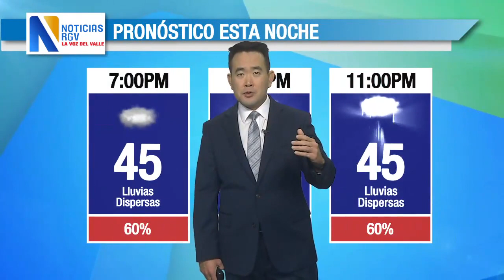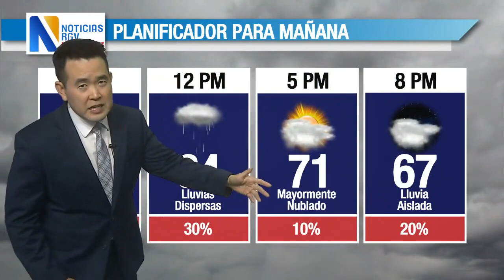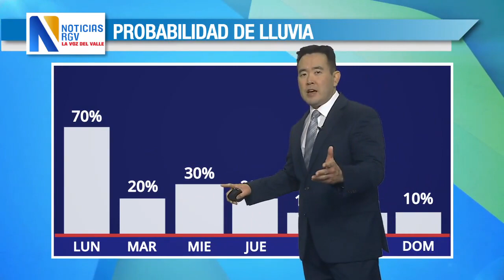Pronostico domingo 4pm